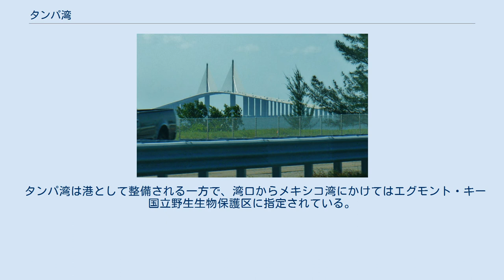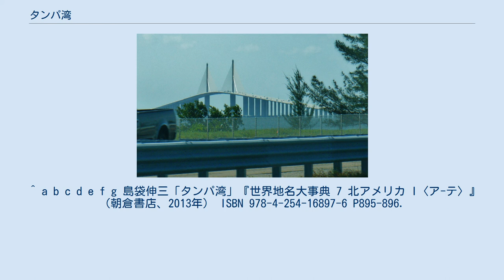タンパ湾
タンパ・ベイエリア
タンパ湾（タンパわん、英:Tampa Bay）は、アメリカ合衆国・フロリダ州中西部にある湾。
また、英語の「Tampa Bay （タンパベイ）」はタンパをはじめとするタンパ湾沿岸の都市圏を総称する呼称としても用いられ、ナショナル・フットボール・リーグのタンパベイ・バッカニアーズやメジャーリーグベースボールのタンパベイ・レイズ、ナショナルホッケーリーグのタンパベイ・ライトニングもこれに由来している。
 NASAの衛星が撮影したタンパ湾 タンパ湾に架かるサンシャイン・スカイウェイ橋 タンパ湾は二股の手袋状をした半島によって囲まれており、湾の西側の半島（ピネラス半島）はピネラス郡、湾の中央の半島及び湾の東側はヒルズボロ郡に属している。
また、湾口の東側部分はマナティ郡（ヒルズボロ郡の南隣にある郡）に属しており、以上の3つの郡と接している。
また、湾の中央部の半島よりも奥の海域は半島よりも西側を「オールドタンパ湾（Old Tampa Bay）」、東側を「ヒルズボロ湾（Hillsborough Bay）」とも称している。
湾口の幅は24km、湾口から湾の最奥までは37kmある。
 1528年にスペインの探検家であるパンフィロ・デ・ナルバエスが発見し、1539年にはエルナンド・デ・ソトも通過したとされる。
1898年に起きた米西戦争では、キューバへの出撃拠点の1つとなった。
 タンパ湾は港として整備される一方で、湾口からメキシコ湾にかけてはエグモント・キー国立野生生物保護区に指定されている。
また、湾口近くにはピネラス郡とマナティ郡をつなぐサンシャイン・スカイウェイ橋（19,476m）が架けられている。
 ^ a b c d e f g 島袋伸三「タンパ湾」『世界地名大事典 7 北アメリカ I〈ア-テ〉』（朝倉書店、2013年） ISBN 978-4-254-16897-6 P895-896.